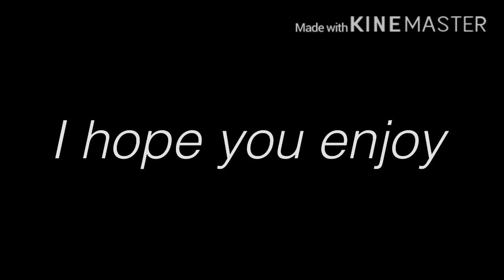Past Sans Aus React To Future Memes ||Lazy||Read Description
Sanses in this video are.
Past Dust Sans.
Past Blueberry Sans.
Past Dream Sans.
Past Error Sans.
Past Nightmare Sans.
Past Ink Sans.
Past Unlust Sans.

This Video is Lazy I’m so sorry about that I made this a little late at night so I’m sorry!
I Was thinking about other things to make so I made this late!

And my song intro belongs to Billie Eilish!!
And the song name is Lovely

That’s All I Wanted To Say!!!

From-Lazy_Elfiee